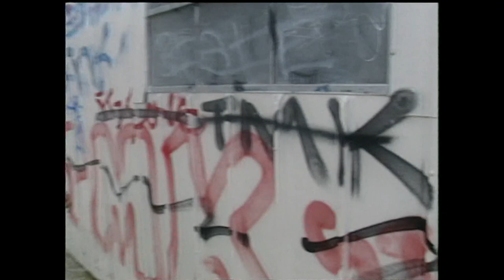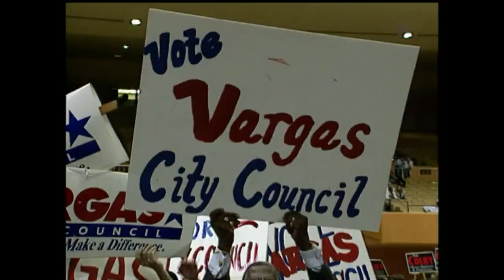From National City to Washington DC: Juan Vargas talks about his time in politics and his Hispanic H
Growing up in National City, with parents who came to the United States as part of the Bracero Program, to his education at Harvard Law School, and his decision to enter politics, Congressman Juan Vargas knows San Diego County like few people do.

In celebration of Hispanic Heritage Month, CBS 8's Carlo Cecchetto sat down with the former San Diego City Councilmember turned U.S. Congressmember to discuss growing up in San Diego and the importance of his Hispanic Heritage.